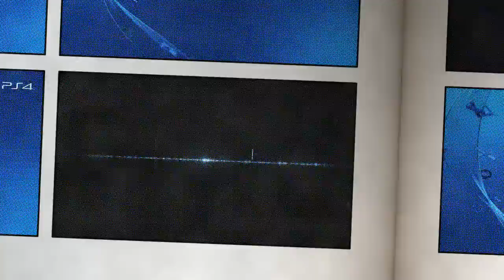Me saco mi primer Collateral en Modern Warfare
Buenas, aquí os dejo las primeras partidas que jugué en directo desde @Twitch (donde me podéis seguir todos los días por las mañanas de 11:00 // 11:30 hasta 13:00 // 13:30 más o menos).

Suelo avisar antes de los directos, aunque en ocasiones los hago de imprevisto. Dependiendo el tiempo que tenga disponible.